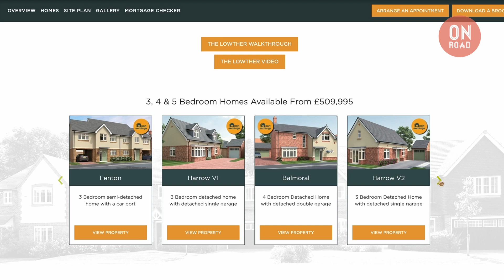『道屋物業』曼城 M27 Swinton 新盤 Elan Homes Birchfield Court 睇地盤睇區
『曼城 M27 Swinton 新盤』⭐️

🏆 發展商：Elan Homes
🏗 項目：Birchfield Court
📚 Good 及 Outstanding 中小學包圍
🧭 Manchester M27 5SN
🚖 開車往 Swinton 3分鐘，Motorway 3分鐘，市中心十多分鐘
🚌 外面巴士站直往 Trafford Center
🏠 提供 3-5房 屋型

On Road Property Limited
ICO Reference : ZB334856
PRS Membership : PRS032784